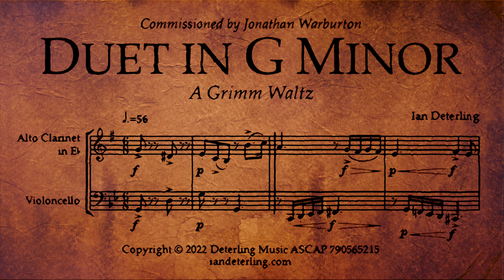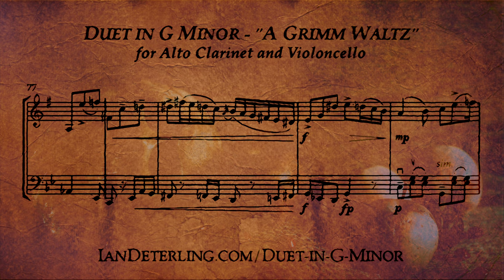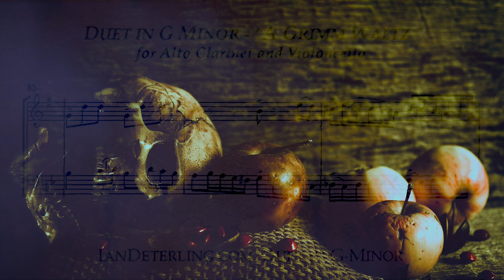Alto Clarinet and Cello Duet in G Minor "A Grimm Waltz" (Score Video)